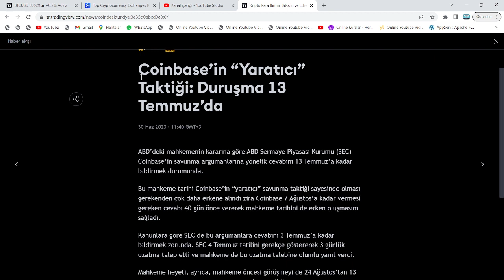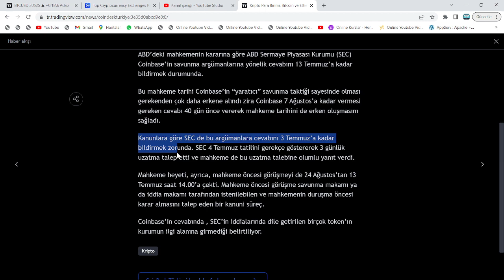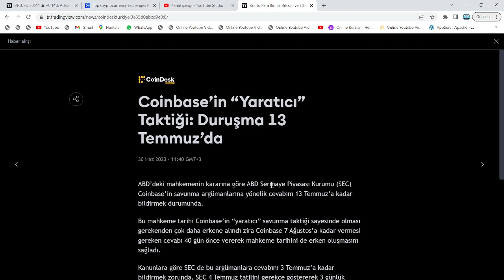4 TEMMUZ!🔥RİPPLE KAYBEDERSE, PİYASA SIFIRLANACAK MI?🚨4 COİN DIŞINDAKİLERİ BEKLEYEN GİZLİ BÜYÜK RİSK🚨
Bu videomuzda kripto borsalarının en popüler alt coinlerinden birisi olan Ripple'ı yani XRP coin'i inceledik. Uzun süredir süregelen SEC davası ve borsadaki genel düşüşle değer kaybeden ripple'ın; Kısa, orta ve uzun vade hedeflerini inceledik. Aynı zamanda destek-direnç noktalarını ve nerelerden alım satım yapabileceğimizi söyledik. Son gelişmelerle beraber mahkeme sec'in kararını reddederek ethereum'u bir menkul kıymet olarak belirledi. Ripple'ın bir çalışanı biden tarafından FED'e atandı. Abd'li yargıçların da xrp kazanacak, sec uzlaşma istiyor demesiyle birlikte ripple ceosu ve dava avukatından mayısta zafer nidaları geldi. Gelecek ay Ripple davasının ara kararı verilecek. Ripple bu sefer kazanabilir. Bu video yatırım tavsiyesi içermemektedir.